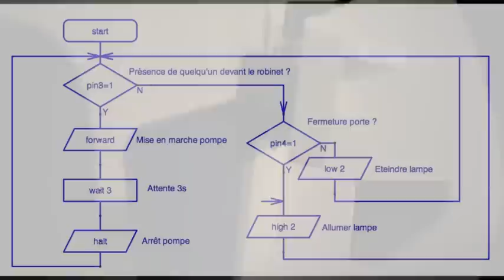Maquette Zelio sous Picaxe (Système AutoProg de A4)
Vidéo réalisée rapidement afin de présenter cette maquette.